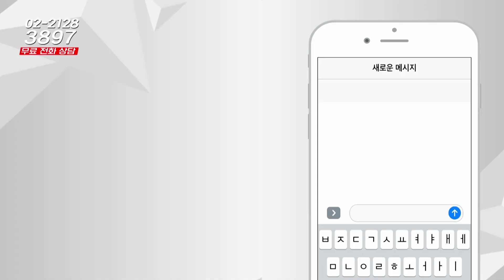부동산시그널 : 안양시 동안구 호계동 LD아파트, 매도 전망은?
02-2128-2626으로 문의 바랍니다!

정연훈 상무(한국에셋연구원)의 두 번째 상담

안녕하세요
안양시 동안구 호계동 LD아파트입니다
매도하고 싶은데 전망이 어떨까요?

-Btv CH158
-U+tv CH170
-D'LiVE CH188